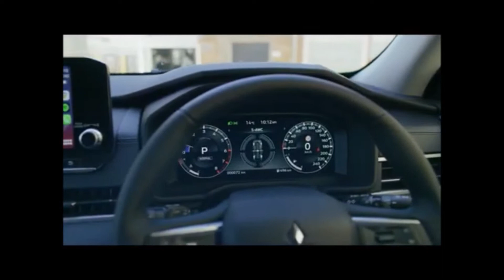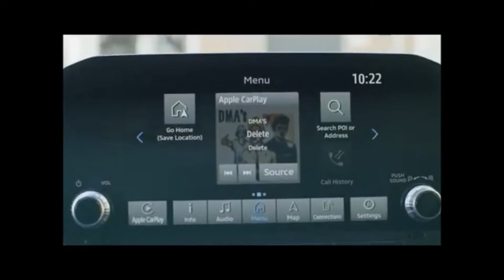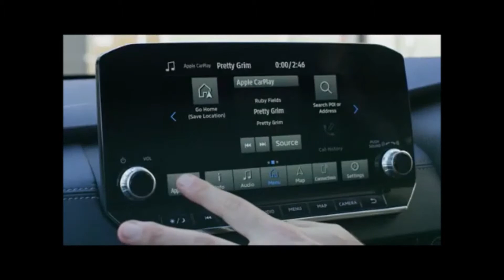2022 Mitsubishi Outlander Aspire